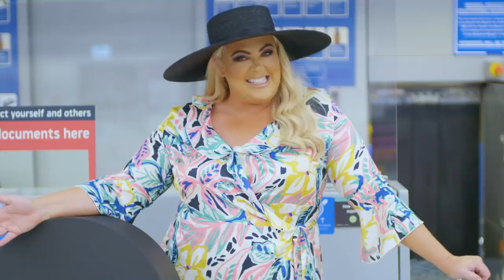Gemma Collins escapes lockdown with Wizz Air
Imagine a diva in lockdown… a total disaster! Luckily Wizz Air now flies to new Mediterranean destinations such as Santorini and Malaga and managed to whisk the GC away for a cheeky weekend to Tenerife with a side of squid and chorizio. Sometimes you just gotta dream more, live more, be more - diva style.

Social distancing and safety measures were fully observed during the shoot both at London Luton and onboard our flight.